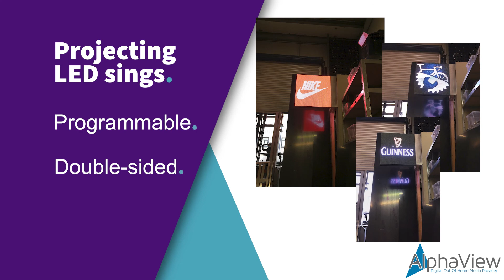Double-Sided Projecting LED Signs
Customers are looking for quick information at the moment and don't want to spend time messing around. Help them out with a programmable, outdoor-friendly LED sign.

Check out some of these features:

Double-sided
Wall mounted
Slimline design (in-house) with an overall size of H:580 x W:680 x D:90 mm
LED panel size: H:580 x W:580 mm
Programable over LAN, can be supplied with smartphone controller (at additional cost - see options)
Full colour RGB LED, with high brightness (clearly visible in direct sunlight)
6mm pixel pitch, perfect for text, images and video clips
Preloaded with client messages (if required) and company logos
IP 65 rated making this fully outdoor-friendly
CE mark
Designed and made in our factory in Dublin
Selection of colours from RAL palette (standard signs come in black)
Powered from 230 VAC
Comes with wall brackets
Blank side panels, can be supplied with vinyl 1 colour logo or laser cut internally illuminated logo at additional cost

Interested in learning more? Get in touch!